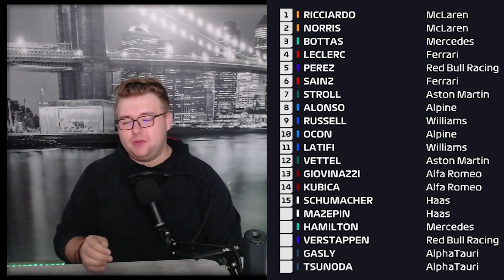RECAP - 2021 ITALY Grand Prix | CRASH zwischen VERTSAPPEN & HAMILTON!!! + NOTEN! 📅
Es gibt einiges zu BESPRECHEN! Der CRASH zwischen HAMILTON und VERSTAPPEN, der MCLAREN DOPPELSIEG und VIELES MEHR!

TAGs.
Italy
Große Peis von Italien
F1 HotLap
Zandvoort
Vettel, Hamilton, Bottas,
Vertsappen
Hamilton
Racing
F1,
Formula 1